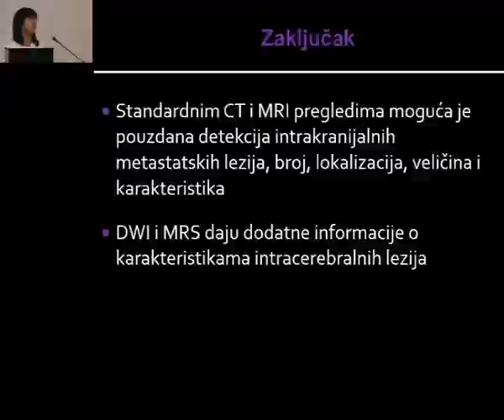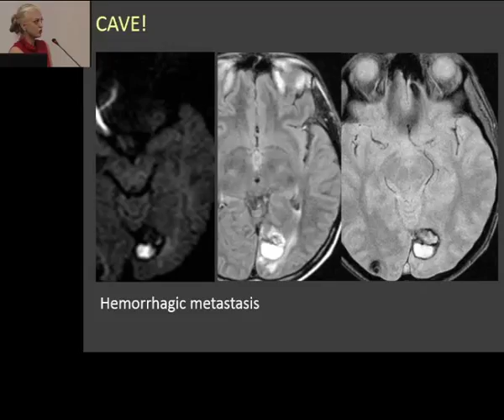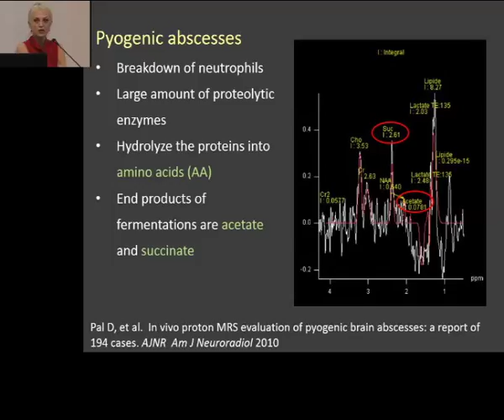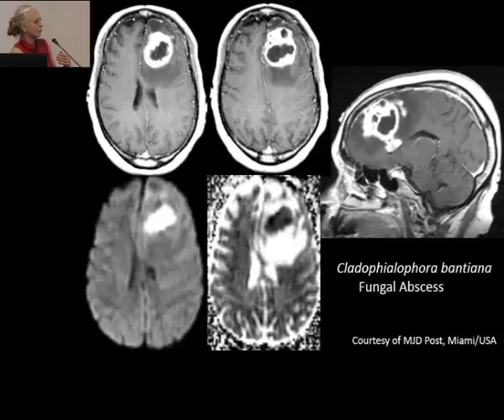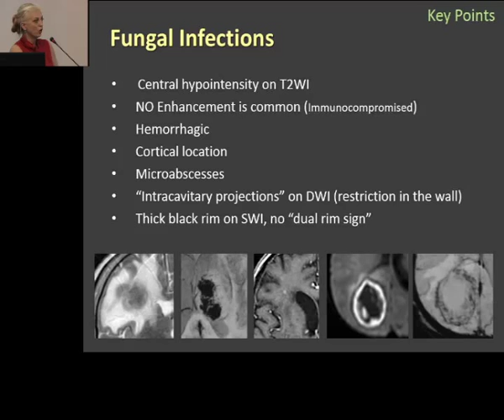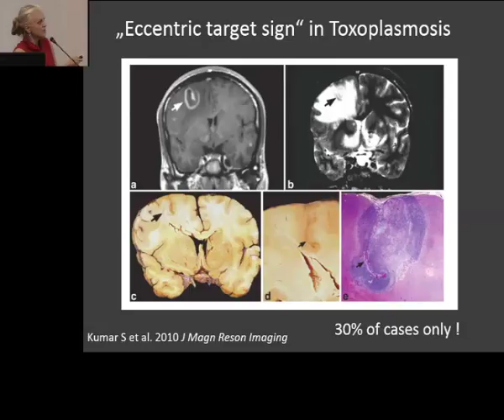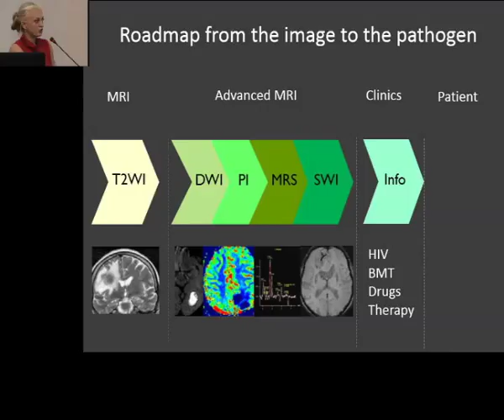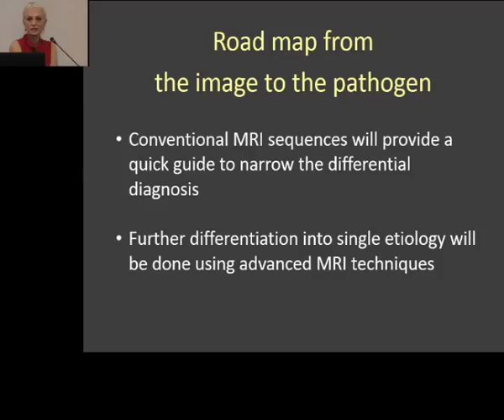Infekcije mozga, Majda Thurnher 2_05